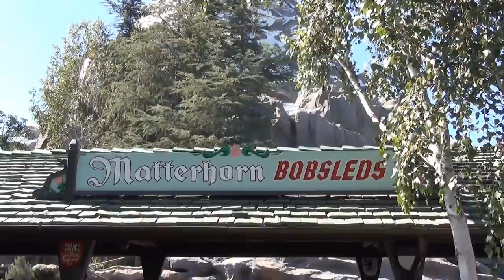Matterhorn Bobsleds HD POV Disneyland Roller Coaster 2013 Both Sides Anaheim California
Here is a beautiful HD POV of the Matterhorn Bobsleds at Disneyland in California!  This video includes both sides of the ride! Filmed in September 2013 and includes the new style bobsled cars.  Filmed & Edited by Robb Alvey